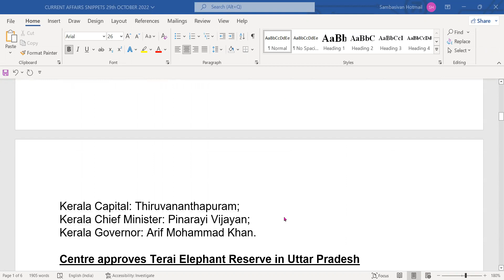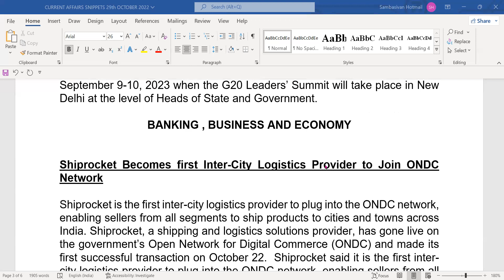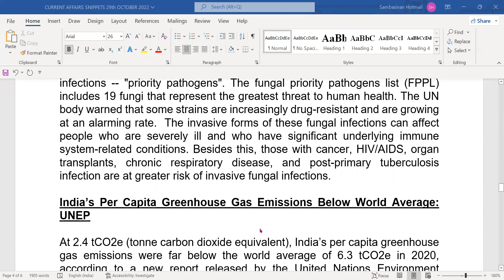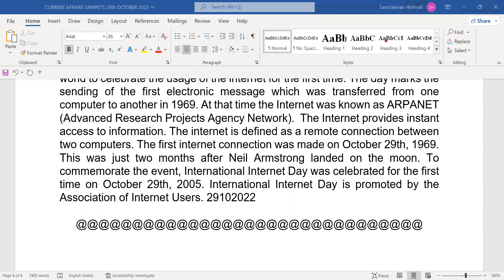IBPS RRB PO + SBI CBO+ IBPS PO CURRENT AFFAIRS SNIPPETS 29102022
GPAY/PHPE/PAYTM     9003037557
TELEGRAM CHANNELS:

2021 SBI CLERKS MAINS GUIDELY 50 PAPERS.

2021 SBI CLERKS ADDA CAPSULE